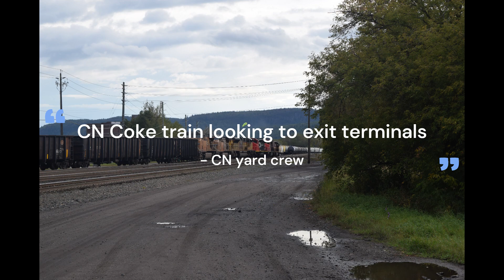U703 exiting terminals. 26/09/2022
While Nate and I were sitting in Robins, we heard on the scanner that CN U703 was wanting to leave the terminals. Nate and I packed out stuff, ran out of the store looking like idiots, ran about 800M - 1KM to jackknife and set up with no time to spare.